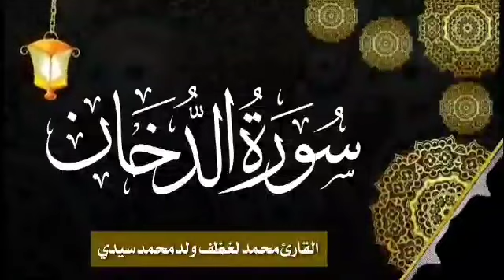سورة الدخان للقارئ الموريتاني الشيخ محمد لغظف ولد محمد سيدي|Mohamed Laghdaf Ould Sidi